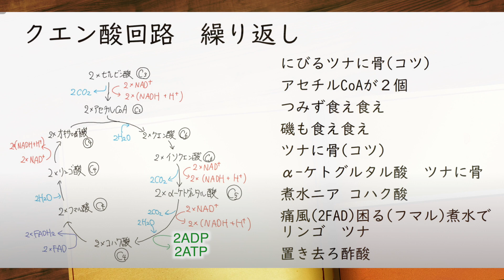クエン酸回路が2分半で覚えられる魔法の動画【歌・語呂合わせ】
【メンバー】
制作・編集（理系）：べんとう